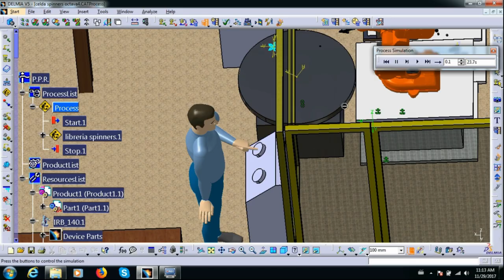celda de fabricacion de spinners (animacion)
Este video  fue  realizado en Delmia para la materia de automatizacion  de la carrera de ingenieria mecatrónica en la universidad nacional de Colombia.